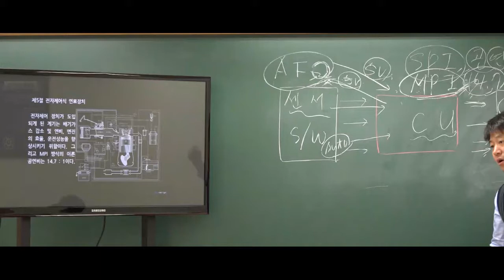9급운전직공무원 자동차구조원리 '이상적인 공연비'